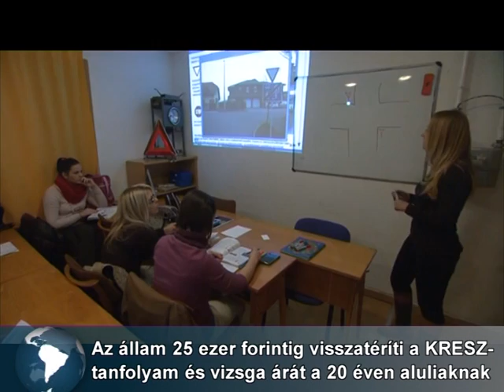Ingyenes kresz oktatás